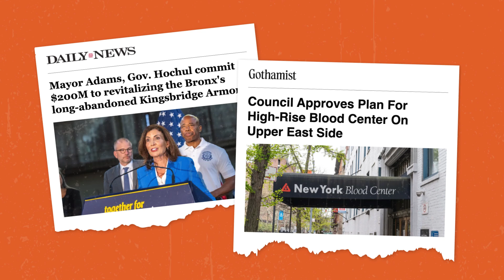The NYC Carpenters Union is Building Political Power and WINNING!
The New York City District Council of Carpenters is building New York City and building political power. Legislative Wins. Greater Labor Standards. More Work Hours. And it is all because of our members!